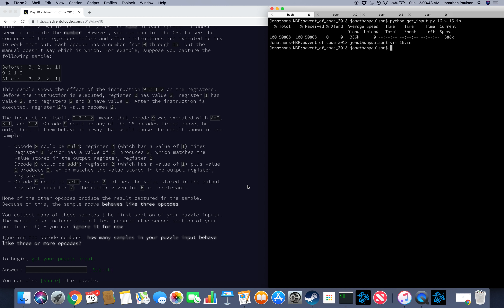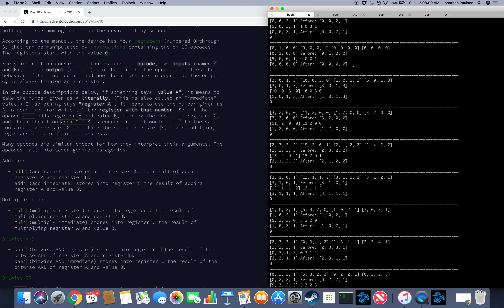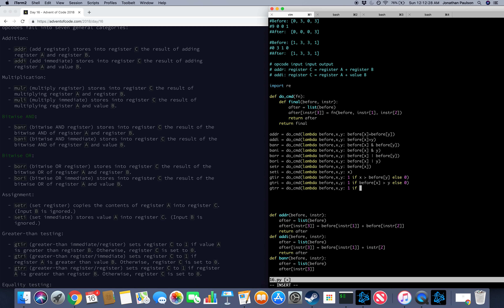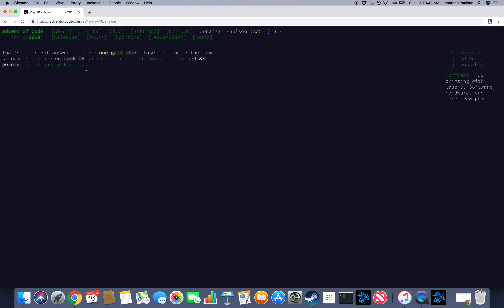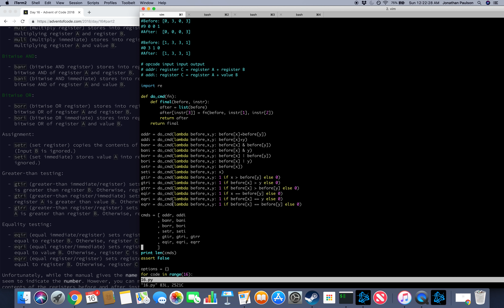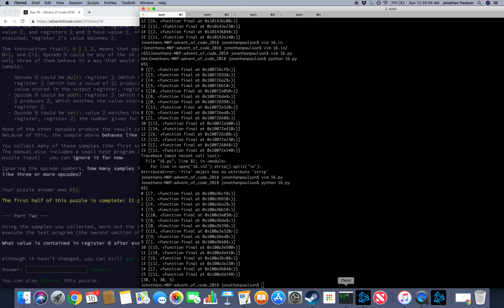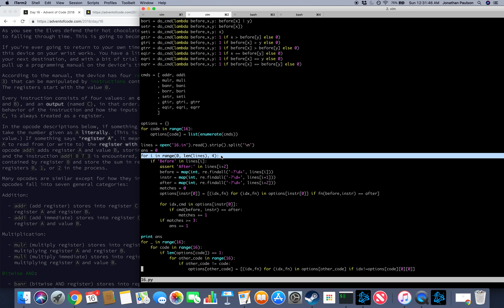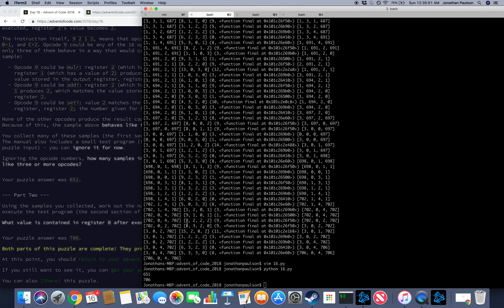Advent of Code 2018 - Day 16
Rank 18/43. Explanation starts at 29:00

A neat toy programming language problem! I liked how part 1 and 2 worked together here; part 1 was piecing together how this language works, and part 2 uses that knowledge